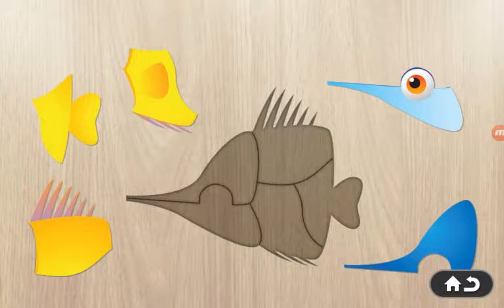ABC Song for kids - 384 Puzzles for Preschool Kids English Episodes 2